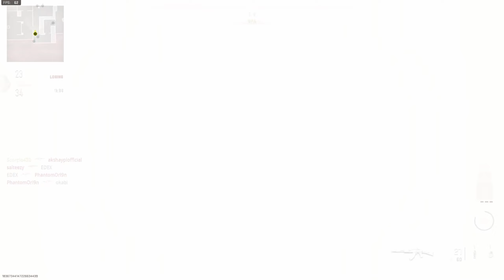Modern Warfare 2 Team Deathmatch No Commentary | Kastov 762 | PC 2K 60FPS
This is the Multiplayer Gameplay of Call of Duty Modern Warfare 2. This Gameplay is in 2k 60FPS with High Graphics Setting.